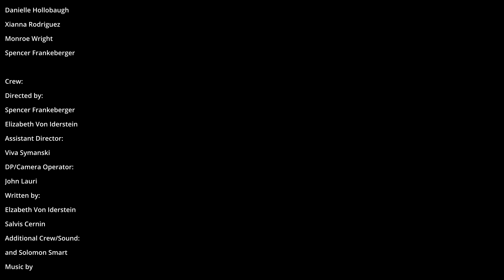All of Us - 2024 Easterseals Disability Film Challenge Entry mp4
Mia learns about inclusivity in this family comedy.